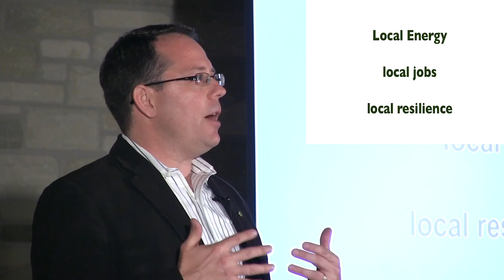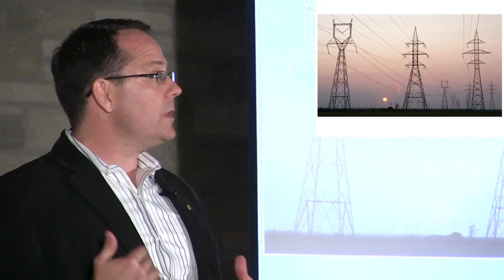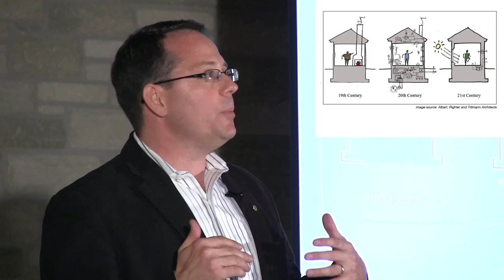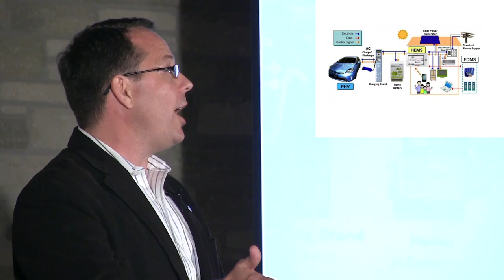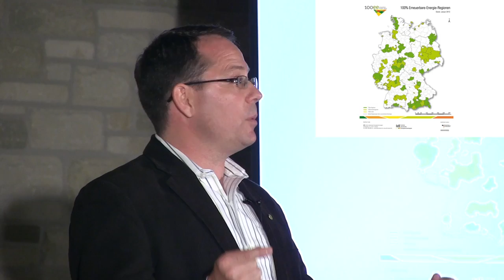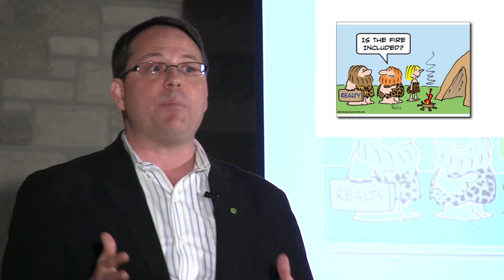Local Energy Will Change Everything - Mike Schreiner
Since we discovered fire humans have had a one way relationship with energy. Mike asks us to take a leap of faith and believe that our homes can become profit centres and create more energy than it consumes.

Ignite Guelph 2 - October 25, 2013
Enlighten Us, But Make It Quick